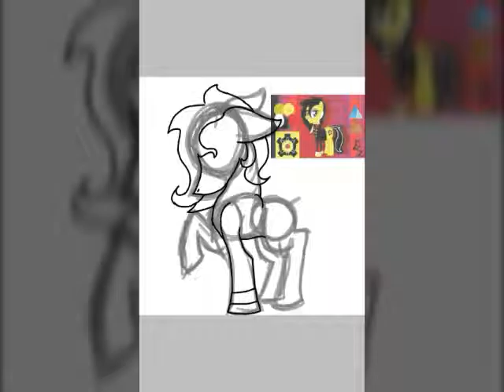An art trade I did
I did a deal in amino to do an art trade for user named zedworth of doctor(Dr.zedworth).
The hardest part was to make a position for this art.